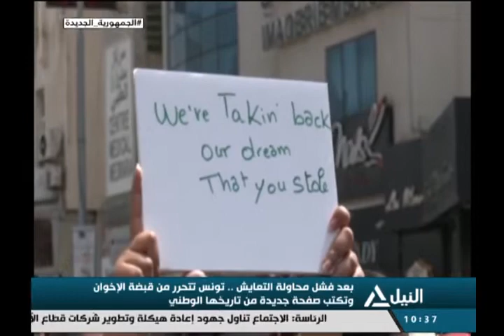من القاهرة 27-7-2021 - بعد فشل محاولة التعايش.. تونس تتحرر من قبضة الإخوان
بعد فشل محاولة التعايش.. تونس تتحرر من قبضة الإخوان وتكتب
صفحة جديدة من تاريخها الوطني
خالد الكيلاني - الكاتب والمحلل السياسيقنـــــــــــــــاة النيـــــــــــــــل للأخبـــــــــــــــار